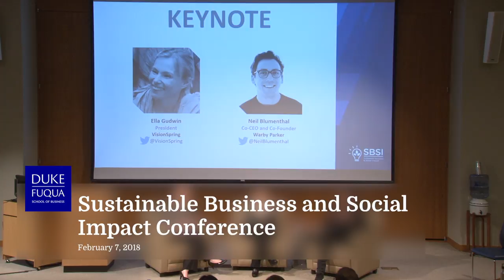SBSI Talks: Warby Parker and VisionSpring